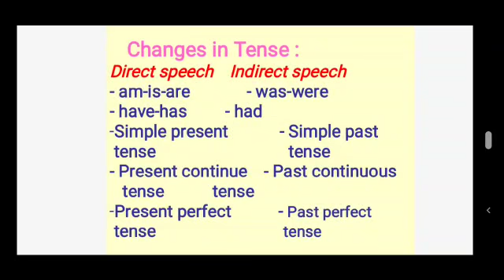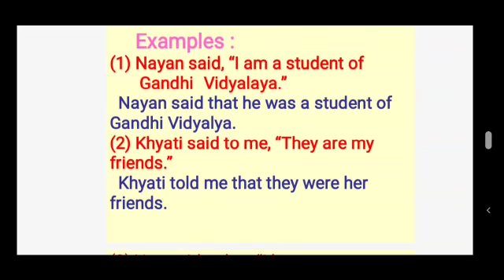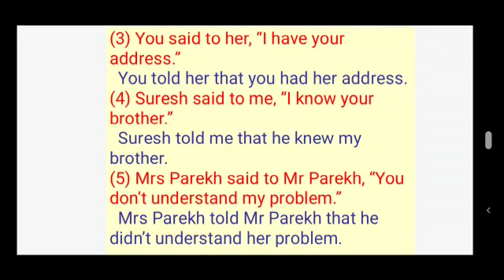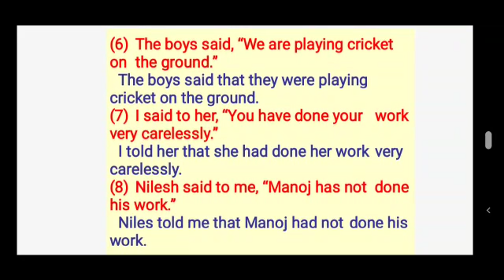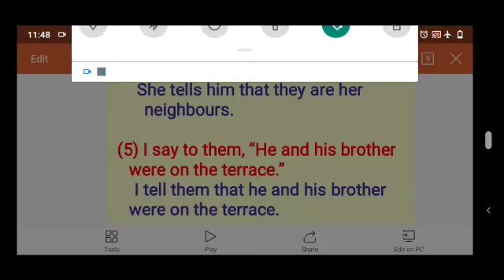Std.10, Topic : Indirect Speech-2 (Terminal)By Praful Abhani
Std.10,
Topic : Indirect Speech-2 (Terminal)
By Praful Abhani